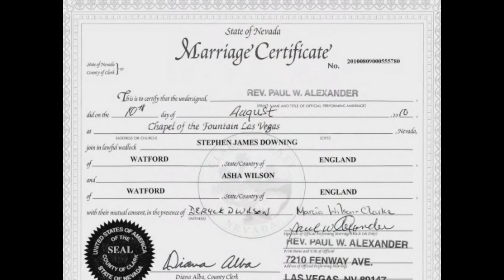Wedding video_highres.wmv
Steve Downing and Asha Wilson get married in Chapel of the Fountain in Las Vegas, Nevada on 10th August 2010
(High Resolution)